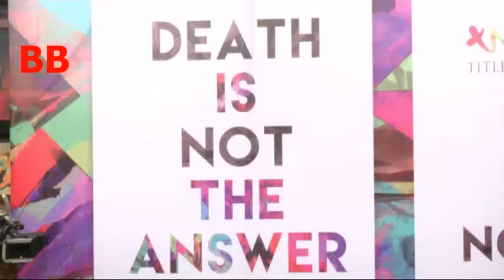Anjali Chhabria Book Death Is Not The Answer Launch By Raveena Tandon 1